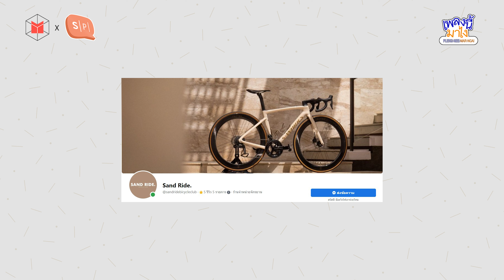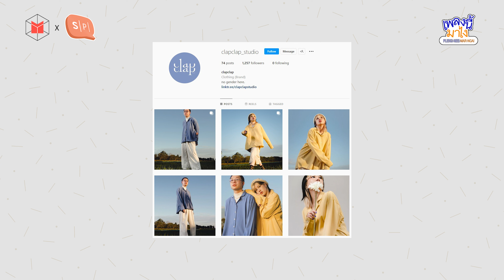De Flamingo ทำไมเรายอมเป็น..คนสุดท้ายที่ถูกคิดถึง | เพลงนี้มาไง EP23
คนที่ปลอบใจคนอื่น บางครั้งก็เป็นคนที่เจ็บที่สุด
เพลงนี้มาไง EP23 คุยถึงเพลงที่ชื่อว่า ‘คนสุดท้ายที่คิดถึง’ จากศิลปิน De Flamingo บทเพลงที่สื่อสารถึงความรู้สึกหวังดีของคนที่ไม่มีสิทธิ์แล้ว นอกจากเนื้อหาเพลงสุดเจ็บช้ำ เรายังคุยไปถึงเบื้องหลังการทำดนตรีและการเติบโตของวง หากว่าใครกำลังอยู่ในสถานะคนปลอบใจ คงไม่มีอะไรเข้าใจความเจ็บหน่วงๆ ของคุณได้เท่าเพลงนี้แล้ว ฟังกันได้เลย
สามารถฟัง เพลงนี้มาไง EP23 ได้ที่